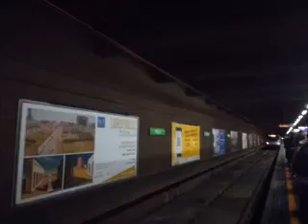La giornata dell' Universitario riassunta in 10 minuti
***ATTENZIONE*** questo filmato pesa circa 80 Mb, sconsigliata la visione tramite rete cellulare.

-Musica proposta a fine video "Sono io la morte Angelo  Branduardi  Karaoke"